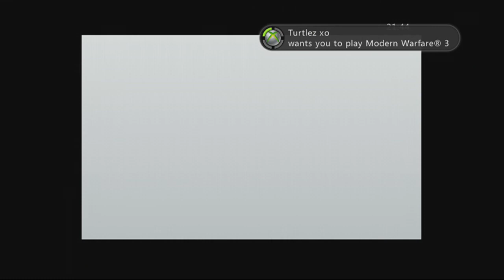MW3 | Kade Vs Scotty 1v1 Close Game